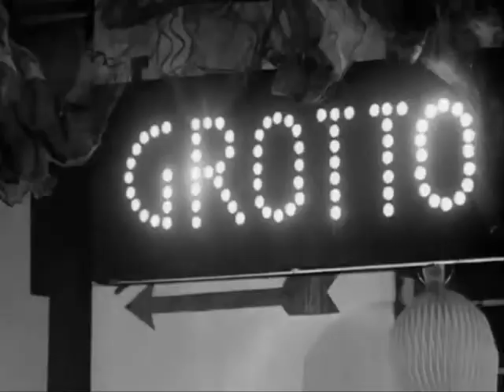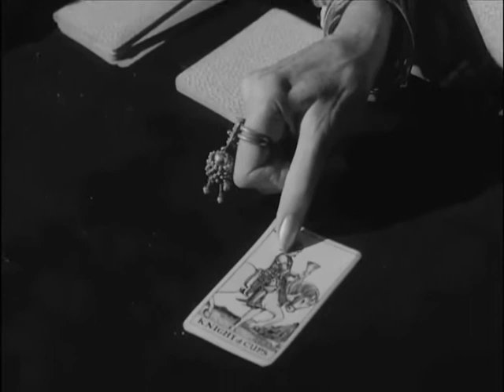The Snake - Mediæval Bæbes (Night Tide Percussive Remix 2022)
A drummed-up remix of The Snake, by Mediæval Bæbes, the original of which was on the 2010 Temptation album.

The visuals are from Night Tide (1961) written and directed by Curtis Harrington and featuring Dennis Hopper and Linda Lawson, with Marjorie Cameron as the Water Witch and the wonderful Marjorie Eaton as Madame Romanovitch.